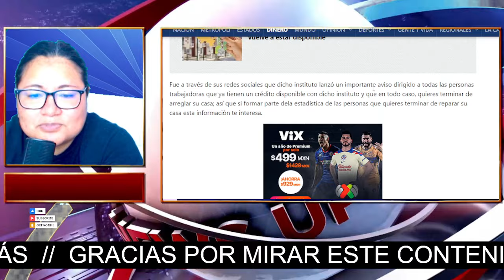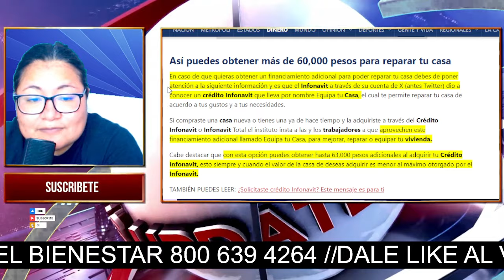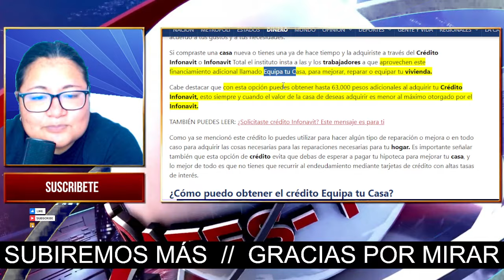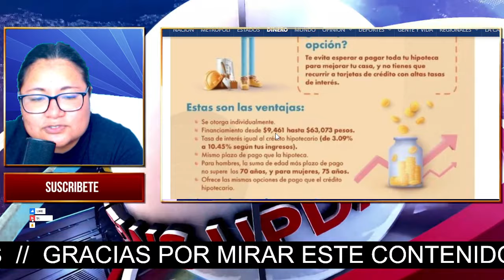$63 mil Pesos, Asi RECIBE DINERO para RESTAURAR Tu casa 🏡 Fácil y Rápido